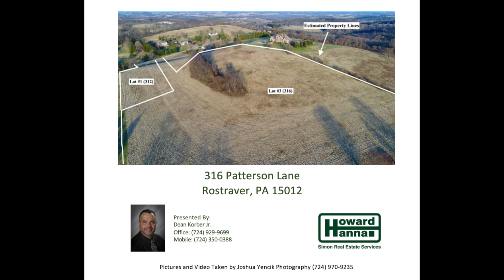316 Patterson Lane Rostraver, PA 15012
Drone Video/ Pictures for:
316 Patterson Lane Rostraver, PA 15012

Created by Joshua Yencik. Need pictures of interior/exterior taken? Outdoor videos/ pictures via drone? An interior video? Or a video like this? No project is too big or too small. Call for prices.

The song is "Perfect" Instrumental  By Back Trackers